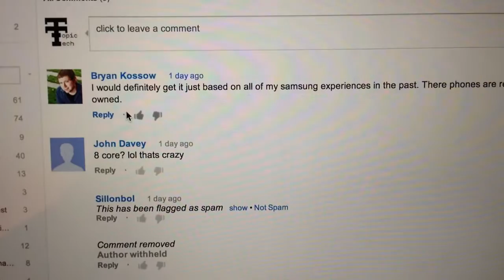And the winner is.....